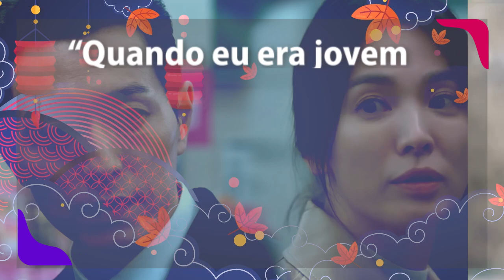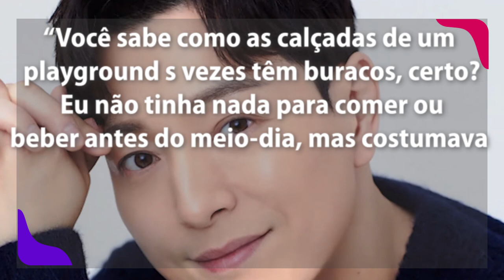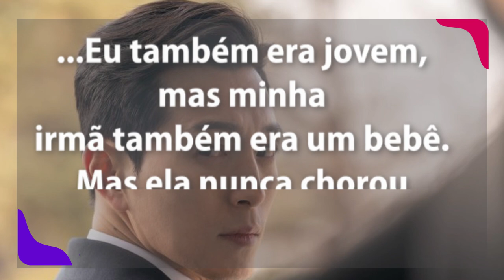A História Comovente De Jung Sung Il - Ator Da Série The Glory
Quando se trata de origens humildes Jung Sung Il , que interpretou o marido de Yeon jin, na série original Netflix: The Glory, sabe tudo sobre o assunto. Jung Sung Il pode estar desfrutando de muito reconhecimento dos fãs de K-Drama agora por seu papel de sucesso na série original Netflix, mas assim como a personagem do dorama, o ator teve q superar um passado muito triste. “Quando eu era jovem não tinha sonhos, pois estava tão ocupado tentando viver e sobreviver”.